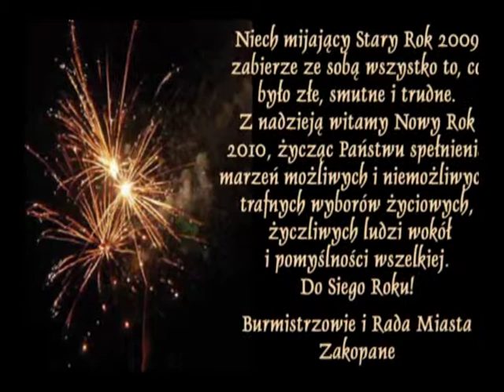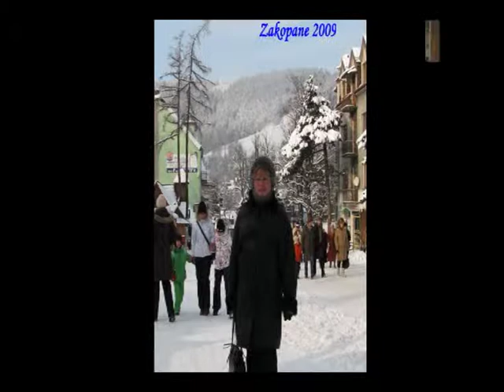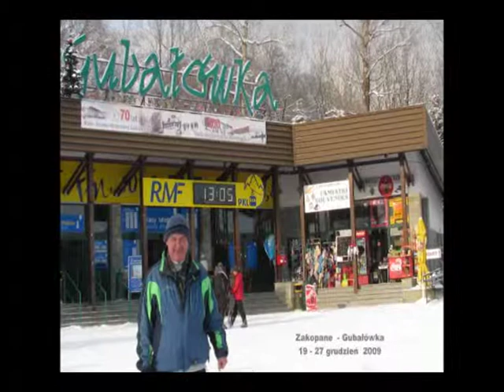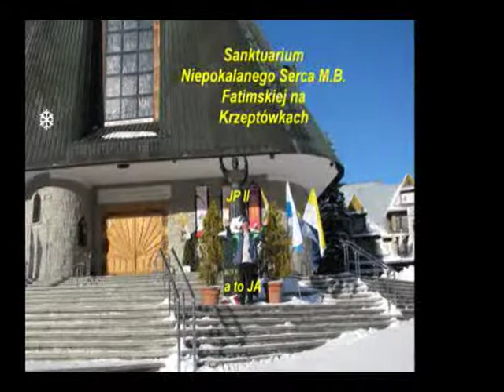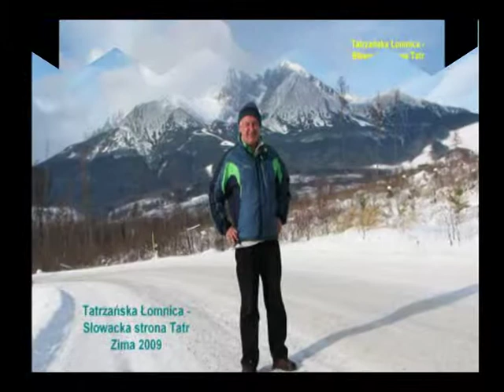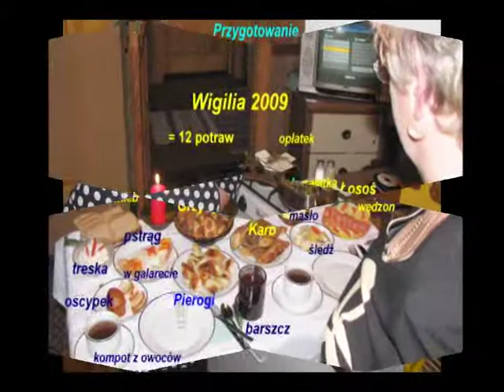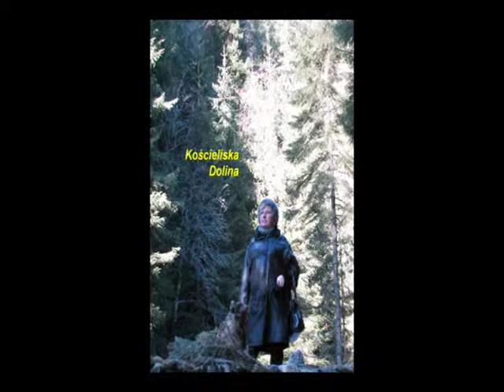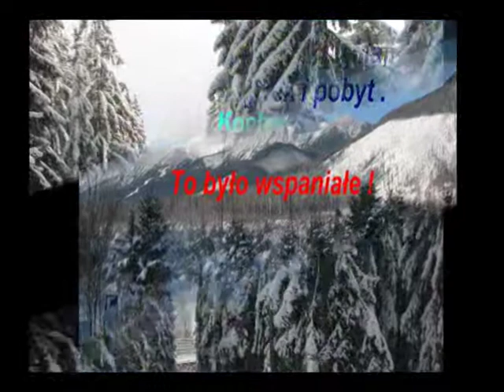Zakopane 2009 zdjęcia